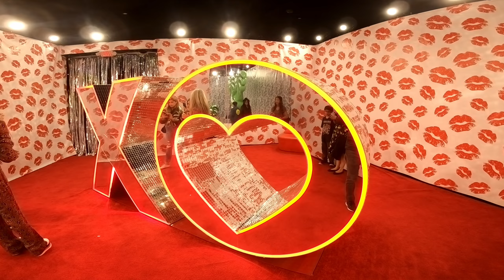Happy Place Museum GoPro Hero 6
2.7k 60fps stabilization enabled